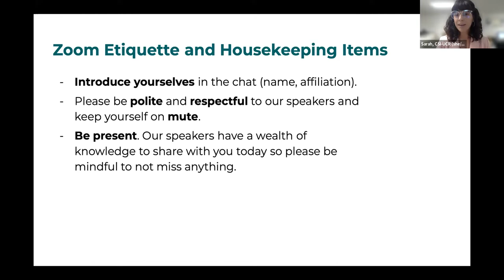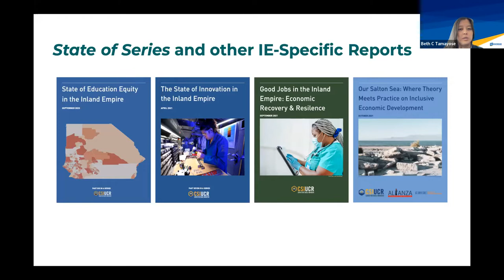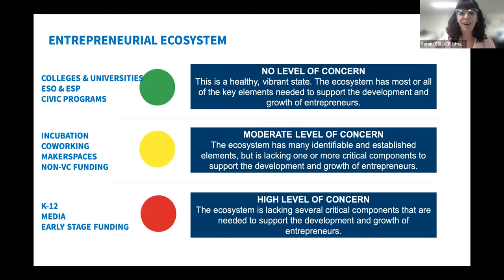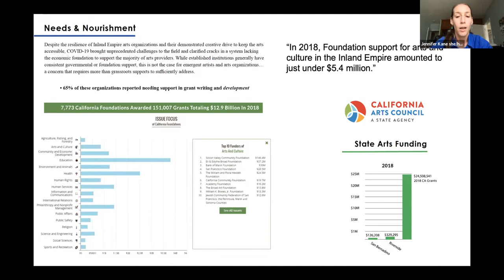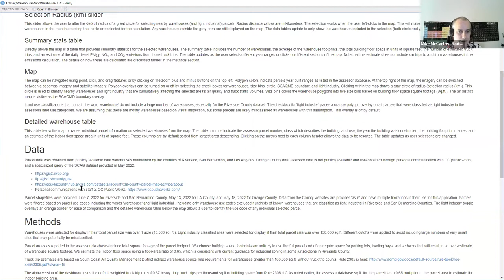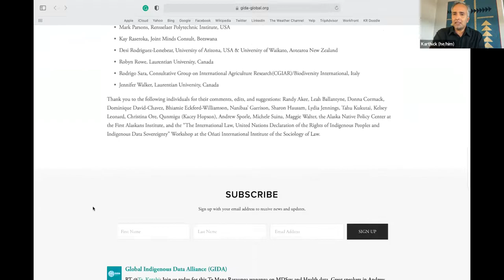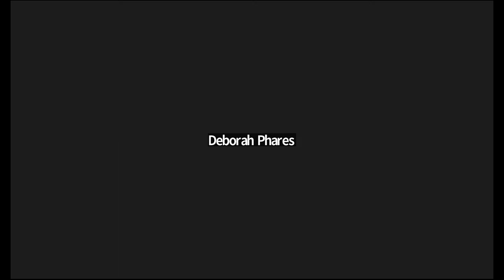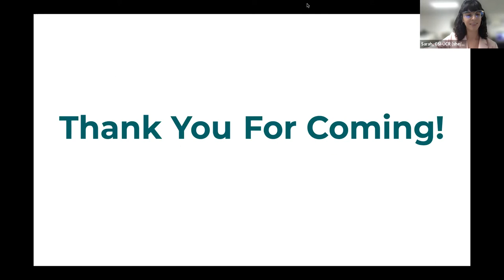2022 Inland Empire Data Summit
PROGRAM AGENDA

-Stacy Cumberbatch, Managing Director, Blended Impact, State of Innovation in the Inland Empire
-Michael Stull, Program Director, CSUSB Center for Entrepreneurship, State of Entrepreneurship in the Inland Empire, 2021
-Jenna LeComte-Hinely, CEO, HARC, Inc., Riverside County COVID-19 Needs Assessment for Public Health
-Ángel Mendiola Ross, PhD Student in Sociology, Othering & Belonging Institute, UC Berkeley, Governing Inequities Through Police in the Inland Empire
-Jennifer Kane, Executive Director, Arts Connection, State of the Arts - San Bernardino and Riverside Counties
-Veronica Terriquez, Director and Professor, UCLA Chicano Studies Resource Center, Emerging Youth Power in the Inland Empire

Data Demonstration:
-Michael McCarthy, Founder, Radical Research, Warehouse City

Data Demonstration Breakouts:
-Jacob Rosalez, Senior Public Administration Analyst, Data Dissemination, UCLA Center for Health Policy Research, AskCHIS, California Health Interview Survey
-Liberty Van Natten, Education Research & Evaluation Administrator, California Department of Education, DataQuest
-Kimberly Mundhenk, Education Research and Evaluation Administrator, California Department of Education, California School Dashboard
-Kelsey Ranjbar, Research Scientist, California Office of Environmental Health Hazard Assessment, CalEnviroScreen4.0
-Matthew Trujillo, Associate Director of Strategic Initiatives and Leila Forouzan, Manager, Researcher, and Data Analysis, Advancement Project California, Race Counts

Data Hub Strategy Conversation:
-Karthick Ramakrishnan, Center for Social Innovation, UC Riverside

Timestamps
00:00:00 Welcome
00:02:55 Get Involved
00:05:18 Data Summit Examples
00:09:19 Research Portal
00:11:01 Research Showcase
00:11:18 CSI Research & Frameworks for Action
00:16:39 State of Innovation in the Inland Empire
00:21:26 State of Entrepreneurship 2021 Report
00:27:34 Riverside County COVID-19 Needs Assessment
00:32:10 Governing Inequities Through Police in the Inland Empire (2020)
00:35:58 State of the Arts in San Bernardino and Riverside Counties
00:42:27 Emerging Youth Power in the Inland Empire
00:47:19 Warehouse City
00:55:35 Breakout Data Demos
00:56:42 Intro to Data Hub Strategy Session
01:03:35 CARE Principles for Indigenous Data Governance
01:07:37 The Role of Government on Data Collaboration
01:09:38 Data Hub Examples
01:13:45 Discussion-What would it take for NPOs to contribute primary data?
01:18:05 Poll 1-Priorities
01:19:42 Discussion-Customizing data hub dashboard
01:23:55 Discussion-Idea of Data
01:26:22 Discussion-Questions to answer and combining power of data bases + public data
01:28:42 Discussion-Importance of community participation and impact
01:32:02 Closing, Next Steps